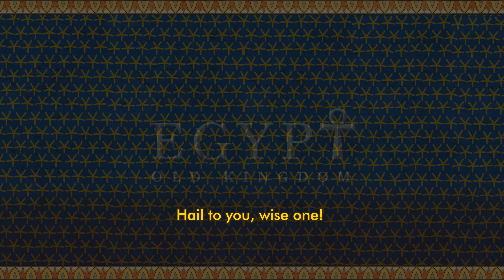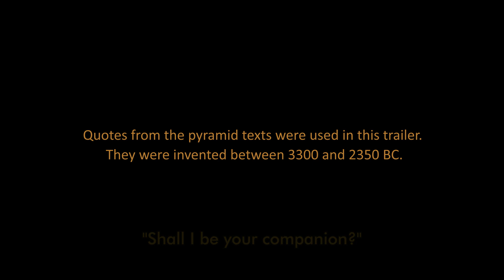Egypt: Old Kingdom Official HD Trailer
Strategy simulator of the Great Pyramids period made in collaboration with Egyptologists. Follow our community on Steam and add our game to your wishlist! Steam